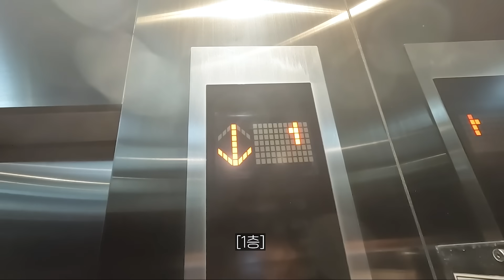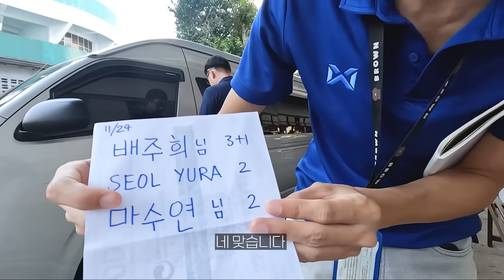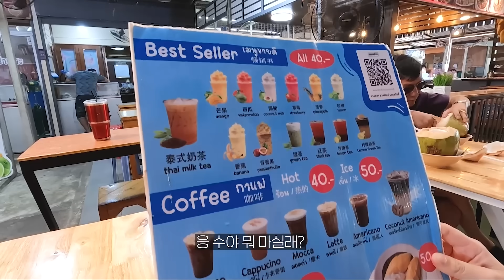세계여행자 부부의 새로운 프로젝트 시작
깜짝 발표! 저희 이제부터 임신준비 들어갑니다🙂
태국 방콕에서 유명한 담넌사두억 수상시장 & 매끌렁 위험한 기찻길 시장

💻MacBook pro m1
📷고프로10 / 소니 ZV-E10

우서와 수야에게 시원한 콜라 사주기 ٩(๑❛ᴗ❛๑)۶♥
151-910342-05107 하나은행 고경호